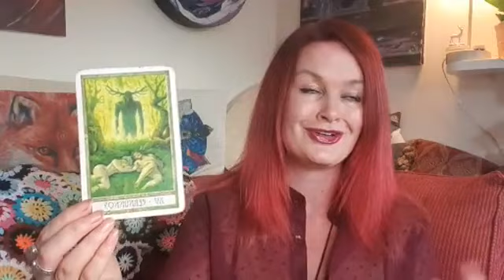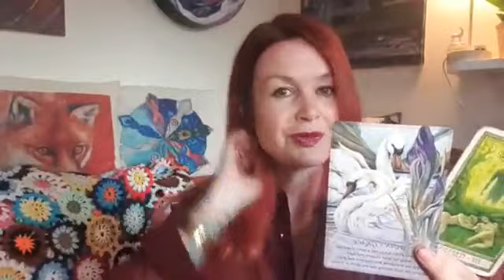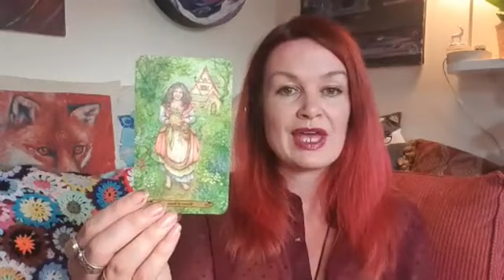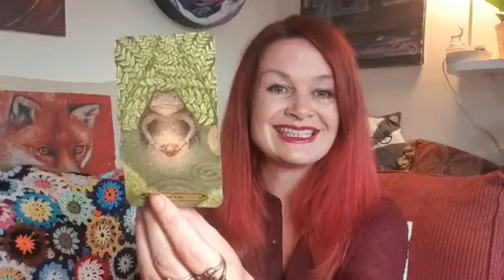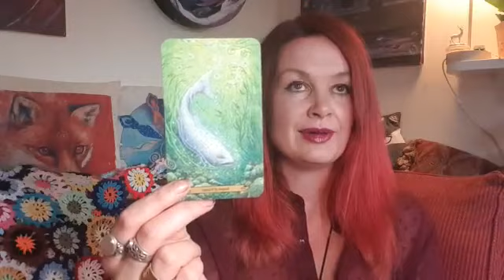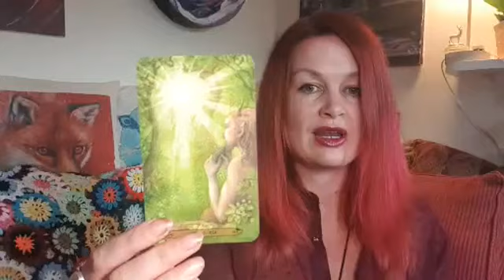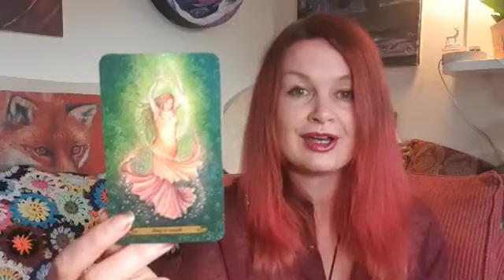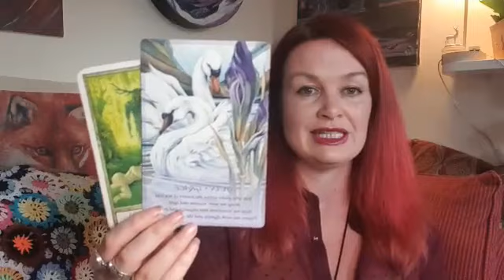The Witching Forecast Sept 7-13th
Weekly Tarot Readings for the energy of each week, plus cards for each star sign.

Listen to my podcasts on iTunes, Spotify, Google, Castbox, Buzzsprout and more!